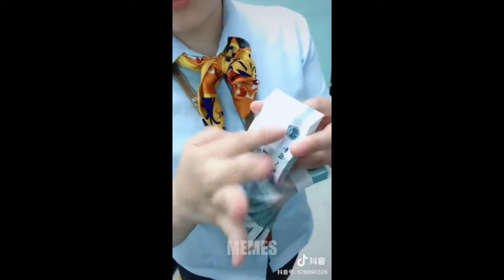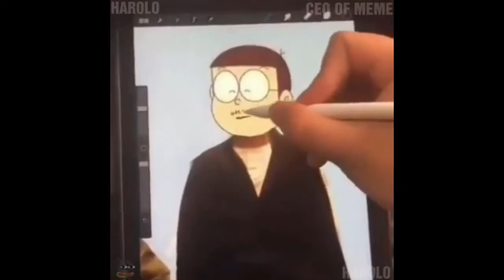Most Craziest and Talented person on TIK TOK in July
The Best and Funniest Memes/Tik-tok of this week compilated in just one video.